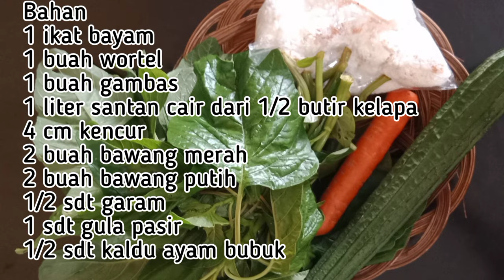Punya Bayem Jangan Cuma Dibening Coba Resep Sayur Bayam Ini Rasanya Lebih Nikmat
Ikutin terus ya vidionya

💥Panci cantik 1 set isi 3 cuma 100 ribu-an
Belinya di sini ya